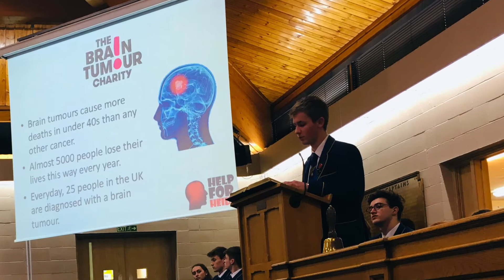Help For Heids - Bannerman House Fundraising 2019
Bannerman House Fundraising 2019 for The Brain Tumour Charity.